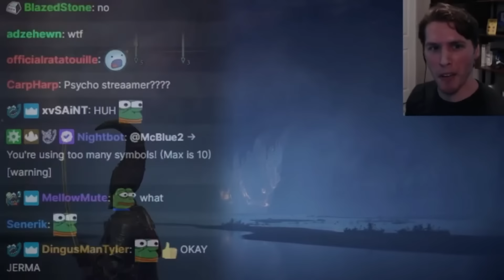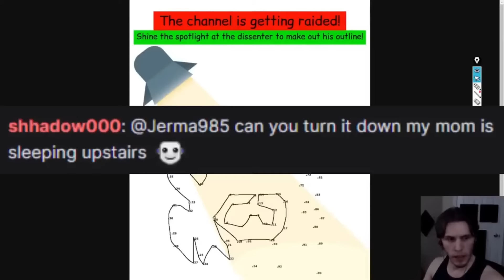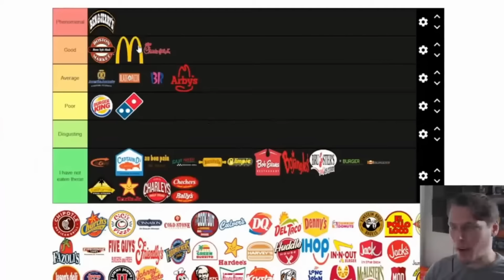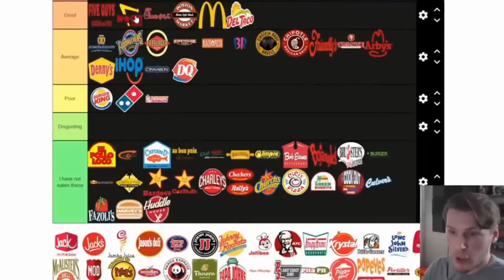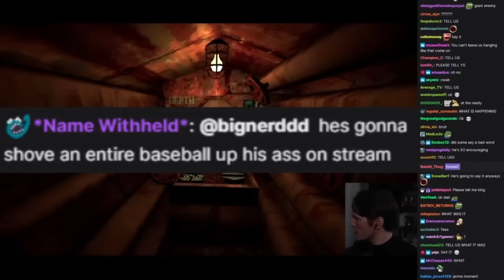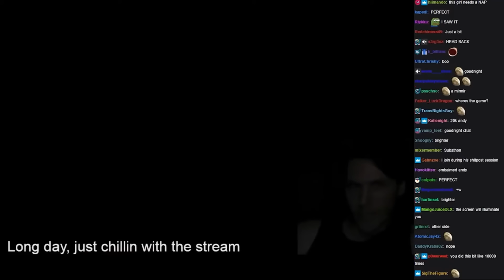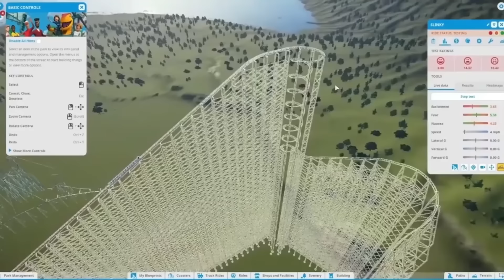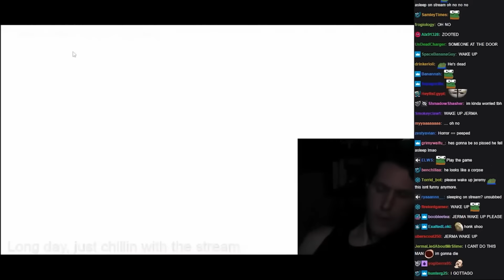jerma clips that gave me brainworms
compilation of classic jerma clips + some personal favorites that have burrowed their way so deep into my brain that now i can only think about JERMA. the doctors say it's terminal

i made this for my big brother. sorry it's so long. enjoy the brainworms, my dude.

Timestamps:

0:00 - Intro.
0:08 - Next Game.
0:22 - Hourglass Figure.
0:44 - Smarties.
1:10 - Meat Grinder.
1:58 - Ant Man.
3:01 - Meat Grinder 2.
3:39 - Ant Man 2.
4:08 - "Scary Game".
4:46 - Ant Man 3.
5:37 - "Scary Game" 2.
6:20 - Ant Man 4.
6:46 - My Mom is Sleeping.
7:06 - 4 Peters.
7:45 - Mommy's Lipstick.
9:37 - Everybody Must Get Skrunk.
10:44 - Mommy's Lipstick 2.
11:40 - Doctor Fantasy.
13:16 - Mommy's Lipstick 3.
14:09 - Doctor Fantasy 2.
15:01 - Mommy's Lipstick 4.
15:41 - Fast Food Tier-List.
16:35 - Doctor Fantasy 3.
17:14 - You Laugh You Lose.
17:44 - Doctor Fantasy 4.
19:44 - Thicc Jerma.
19:59 - Onion Ring Pog.
20:13 - Peep The Horror.
21:09 - Naked Jerma.
21:59 - Ball Fondler Origins.
23:04 - Chuck E Cheese Stream.
23:39 - Ball Fondler Origins.
24:00 - Ball Fondler Returns.
24:42 - Chuck E Cheese Stream 2.
25:07 - You Wanna Peep the Horror.
25:16 - Chuck E Cheese Kiss.
25:36 - More Ball Fondler.
26:13 - Hamburger Helper.
27:14 - Birdhouse.
27:26 - Reddit Famous.
27:57 - Hamburger Helper 2.
29:58 - The Intense Voice of Hatsune Miku.
30:09 - Truck Disintegrates.
30:18 - The Intense Voice of Hatsune Miku 2.
30:22 - Typing of the Dead Accident.
30:42 - Invaded by Dark Spirit.
31:06 - Sleeping Streamer.
32:26 - Worst Among Us Player Ever.
33:47 - Only 15 Gs.
34:05 - Sleeping Streamer 2.
34:46 - Worst Among Us Player Ever 2.
35:32 - Jerma Voice Crack.
35:44 - Blighttown.
36:00 - What is Breakcore.
36:15 - Worst Among Us Player Ever 3.
37:46 - What is Breakcore 2.
38:05 - Miku Highfive.
38:24 - Sleeping Streamer 3.